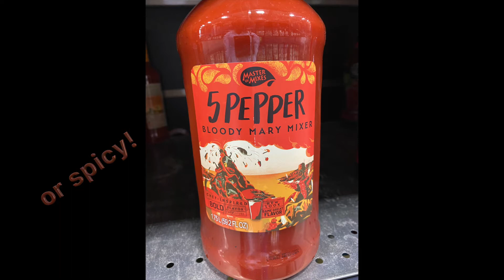Mexican Shrimp Cocktail – The ULTIMATE Low Carb Recipe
Ahhh, now is the perfect time to make this refreshing Mexican Shrimp Cocktail. Serve ice cold and it’s a spicy reminder of the joy of summer.  I like to make a generous pitcher of it and keep it in the fridge to have ready whenever the mood strikes me.  It’s the ULTIMATE Low Carb Recipe with 7 net carbs per serving.  Make it as mild or spicy as you like.  It’s perfect for your home version of “happy hour” since each person can custom make it to their preference by having a tray of the fixings next to the pitcher.  You can even make it alcoholic with some ice cold vodka.  Have fun with this – your taste buds will thank you!

CHAPTERS:
0:00  Introduction
0:10  Preparing Shrimp for Mexican Shrimp Cocktail
0:50  Prepping the tomatoes, onions & cucumbers for
          Mexican Shrimp Cocktail
1:06  Cedric expecting his snack
1:15  Prepping the jalepeno, shrimp & avocado for
          Mexican Shrimp Cocktail
2:25  Preparing the drink portion of the Mexican Shrimp Cocktail
2:38  Final assembly of the Mexican Shrimp Cocktail
3:15  More Keto/Low Carb recipes from Delicious Chemistry

INGREDIENTS:
8 oz shrimp, poached and chilled
8 oz clam juice
8 oz your favorite Bloody Mary Mix (I used Master of Mixes - 3 variety pack
2 limes, one for juice and the other for garnish
¼ red onion, finely chopped
½ cucumber, chopped fine (scoop out seeds, if any)
1 jalepeno, diced very fine (keep seeds if you want it spicy)
1 tomato, finely chopped
1 avocado, finely chopped
Fresh parsley or chives, finely chopped (optional) & celery stalks (for garnish)
Hot sauce (optional)

INSTRUCTIONS:
1) Gently poach shrimp in simmering water until just cooked (it will turn opaque white)
2) Put shrimp in fridge to cool
3) Prep cucumber, tomato, avocado, red onion, cucumber & jalapeno according to directions above
4) Once shrimp is cold, cut most of them into small pieces, leave some whole for garnish
5) Put on a tray so everyone can put on what they like
6) In a large pitcher, mix clam juice, Bloody Mary mix & lime juice (put in fridge)
7) Make sure everything is ice cold: pour mix, then add toppings & garnish (you can add a bit of ice cold vodka, if you like)
8) Serve on a really hot day and everyone will love you!

Greetings Friends! I'm Kim with Delicious Chemistry sharing another recipe for your Low Carb Journey.  My journey started as a way to naturally lower my high blood pressure.  I have chosen to use healing foods to do this. As an ancient philosopher once said,
                        “Let food be thy medicine, and let medicine be thy food.”

I hope you find the recipes and information here useful to you. Here are some of my other Keto/Low Carb drinks:

MACROS per serving: 1 cocktail (4 servings)
Calories: 187
Total Fat: 8 g
Sodium: 985 mg
Total Carbs: 13 g
Fiber: 6 g
NET CARBS: 7 g
Protein: 16 g